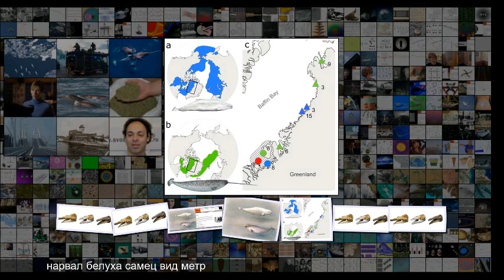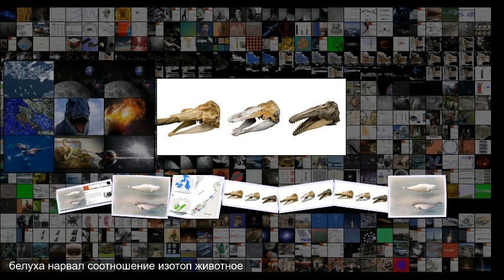Ученые описали гибрид нарвала и белухи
Ученые описали гибрид нарвала и белухи Биология Бестиарий 17 19 20 Июнь 2019 Сложность 3 .1 Ученые описали гибрид нарвала и белухи Белуха вверху и нарвал внизу . Иллюстрация из книги British Mammals A . Thorburn Wikimedia Commons Биологи описали гибрид нарвала и белухи, сообщается в Scientific Reports . Он оказался самцом, матерью которого была самка нарвала, а отцом самец белухи . В руки ученых попал только череп животного, поэтому они проанализировали только строение зубов, ко